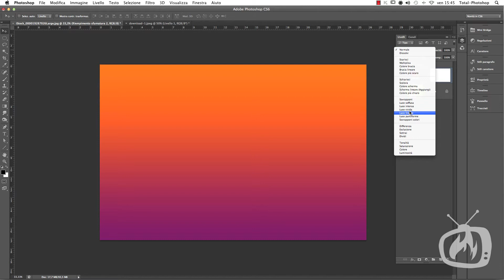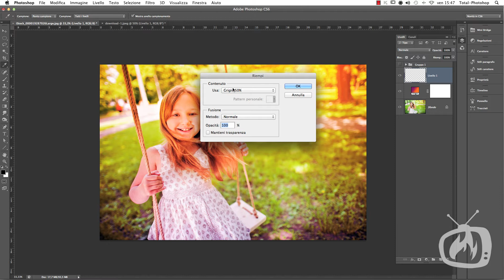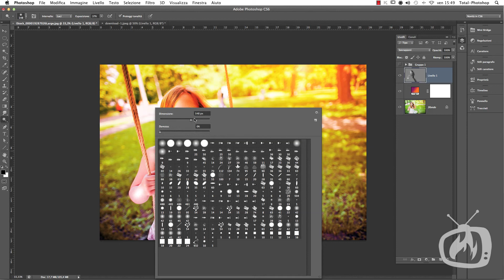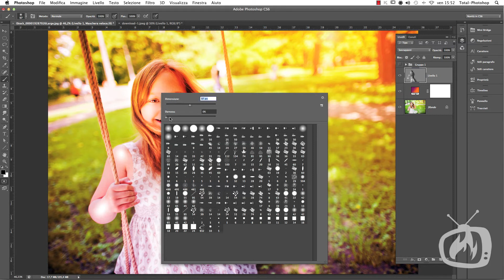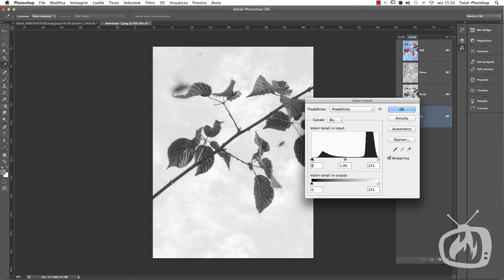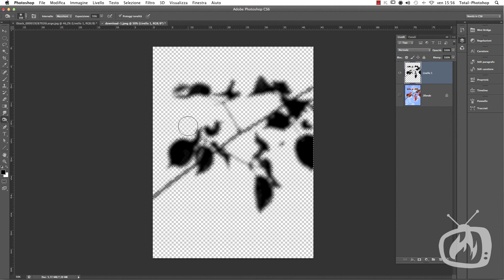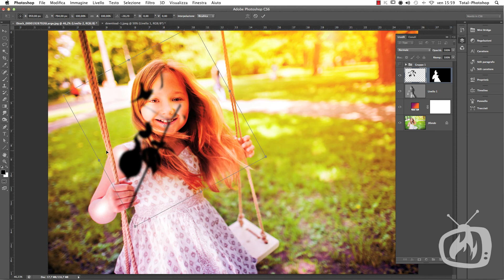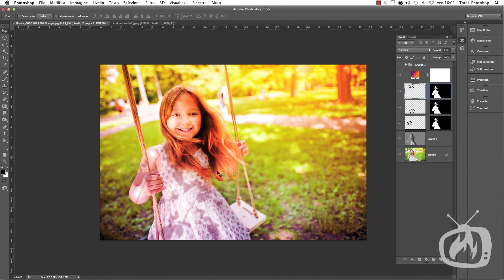Photoshop CS6 - Creare effetti di luci e ombre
Se avete voglia di un pò di sole e calore sappiate che con Photoshop si può fare! Almeno sulle immagini digitali, infatti nel tutorial di oggi vediamo grazie a livelli di sfumatura, metodi di fusione, selezioni e sfocature come scaldare un'immagine e realizzare un bel gioco di luci e ombre come se l'artefice fosse proprio il sole con i suoi raggi. La fotografia che abbiamo usato è una splendida immagine acquistata dal sito di iStockphoto.